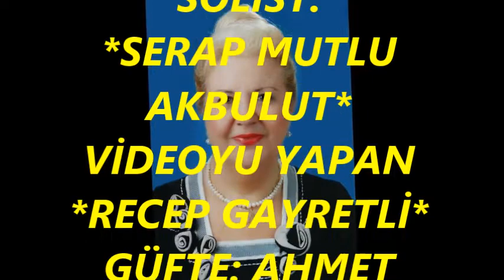Serap MUTLU AKBULUT-Bilmiyorum Bana N'oldu Didelerim Kanla Doldu (HİCAZ)R.G.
SOLİST:
*SERAP MUTLU AKBULUT*
VİDEOYU YAPAN
*RECEP GAYRETLİ*
GÜFTE: AHMET REŞAT PAŞA
BESTE: ŞEVKİ BEY
USUL: AKSAK
MAKAM: HİCAZ
Bilmiyorum Bana N'oldu
Didelerim Kanla Doldu
Ciğer-gâhım Harâb Oldu
Dîdelerim Kanla Doldu.